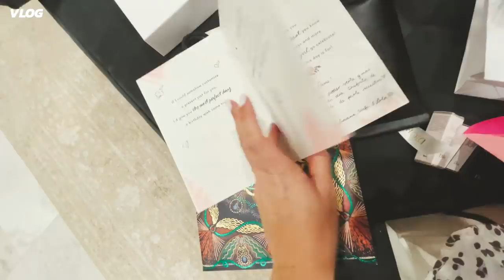CERRAMOS CAFÉ DIOR POR MI CUMPLE | El Mundo de Camila Vlogs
Mis amores en el Vlog de hoy se van conmigo a otro día más de mi vida. Hoy mi amores me los llevo conmigo al cumpleaños sorpresa que me hicieron el cual me dejaron sin palabras ya que nunca se había hecho. La MAMILOVER me regaló la cámara que yo quería para traerles a ustedes mejor calidad. Espero que les haya gustado este videíto que les he hecho con tanto amor para ustedes.

En este canal encontrarás Luxury, luxury car collection, my rolls royce collection, luxury car tour,